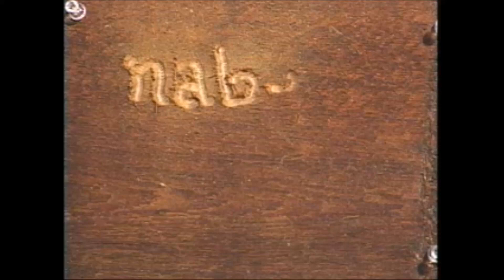What I do is doll ART